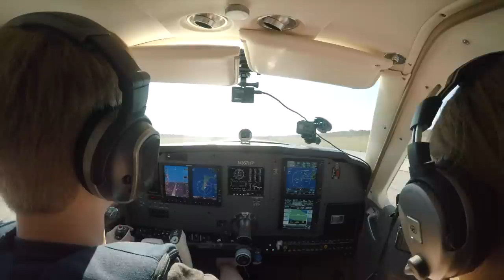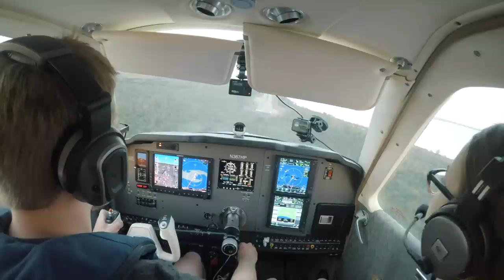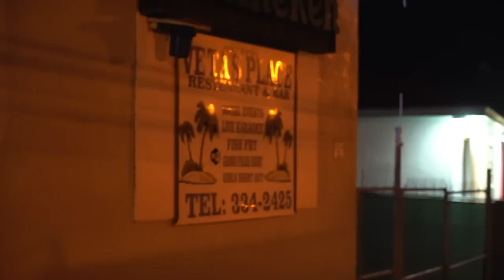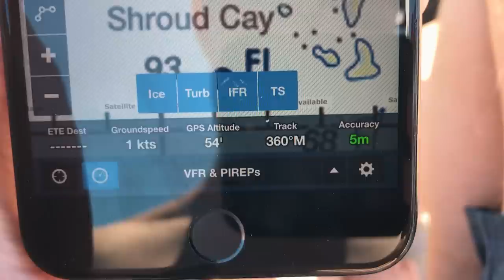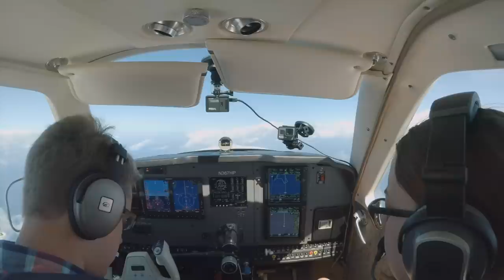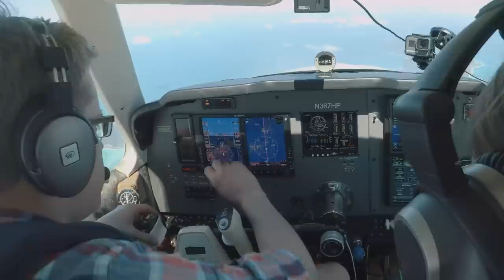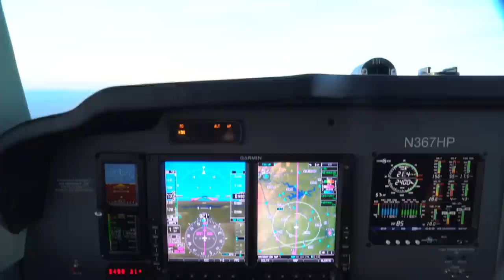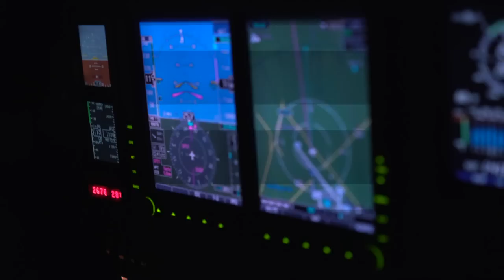FLYING THE BAHAMAS IN YOUR OWN PLANE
Epic 3-day aviation adventure, flying around the Bahamas and back to Boston in a Bonanza. Part one

Bounce around the Bahamas, including Bimini, Rock Sound, Norman's Cay, Exuma, and San Salvador, then fly 2,000 miles back to Boston. Check out a crashed Curtiss C-46 Commando in shallow water off of Norman's Cay, while we practically have the island to ourselves.

General aviation is a surprisingly accessible and amazingly useful tool. Get an up close look at what it's like to travel in your own plane 24/7 for a few days as we fly from Florida to the Bahamas and back to Boston. See how it's all possible (first part of this trip)

The route was KBOW-KFPR-F45-MYBS-MYER-MYEN-MYEF-MYSM-KFPR-KEQY-KROC-KLWM.

GEAR

Smartphone suction cup, prop filter, and cockpit audio

Wing (and other exterior) mount
Wing battery
GoPro Hero 5 prop filter

MUSIC

Midnight Radio - Cacti
A Little Goes A Long Way - Martin Carlberg
Got Me Good - Otto Wallgren
Just Wanna Run (Ahlstrom Remix) - Sebastian Forslund
Struck By You (Ahlstrom Remix) - Simon Gribbe

Now, I'm sharing all kinds of aviation adventures with YOU! Ride along as we explore the world from the air and get a close up look at some of aviation's best flight experiences and destinations. I'm aiming to share the most immersive aviation content you've ever seen (and always complete with cockpit/ATC audio) and showcase the utility of general aviation with some awesome GA travel vlogs as well.